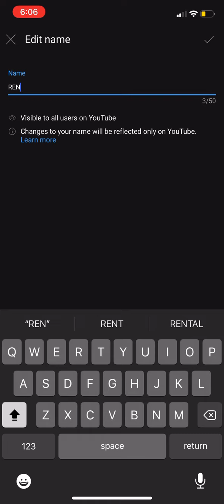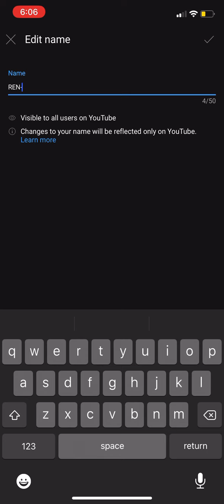changing my channel name (cuz its cringe)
TLK? TLIS? the only person i know is REN...